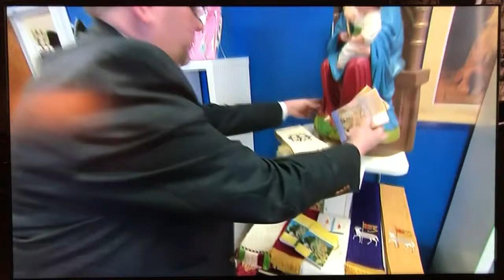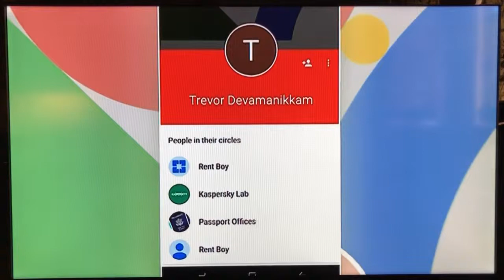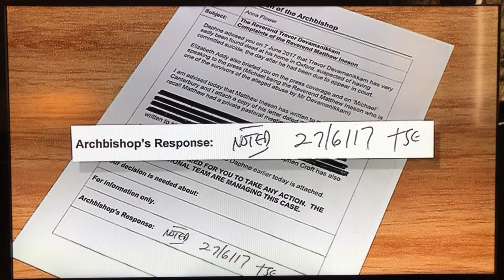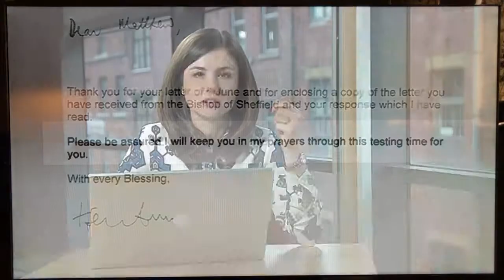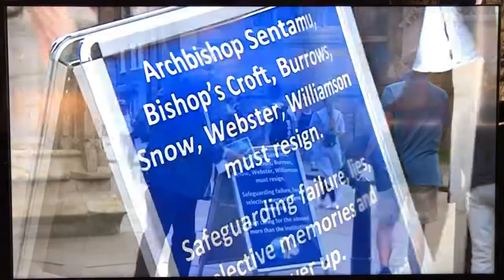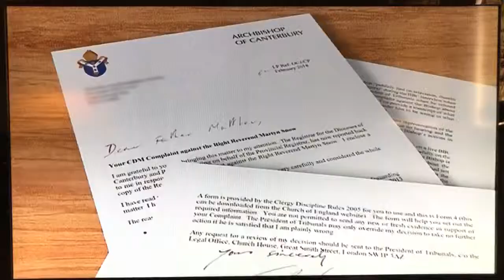Church of England safeguarding failures - Matthew Ineson